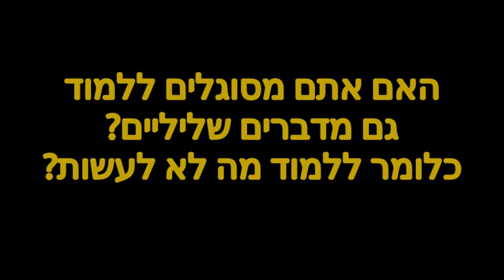קצת אחרתI הצגה למבחן: האם אתם מסוגלים ללמוד על דרך השלילה, מה לא לעשות?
בס"ד יום  ליל חמישי אדר   התש"פ - [התחלתי בפועל בסביבות חודש סיון התשע"ט]

הסרטון המקורי היה ברמה כל כך ירודה שלא שייך לתת קישור אליו, ולמרות הכל הצלחתי לתת במה למשחק שלהם - האם אתם מסוגלים למוד על דרך השלילה - מה לא לעשות? ללמוד מפעילות לקויה מה לא נכון לעשות?
[מיותר לציין שדיווחתי על הסרטון המקורי כי הוא לא ראוי להיות מוצג בציבור.]